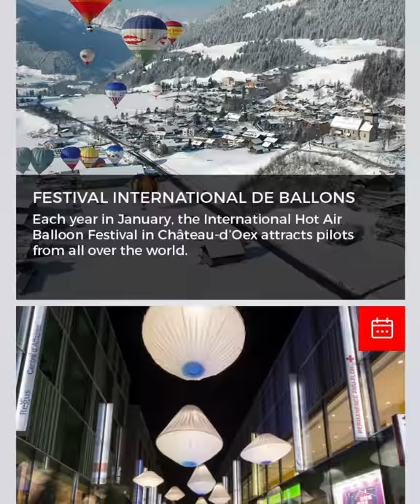Vaud:guide - The events of the moment?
MOBILE APP VAUD:GUIDE

Find the activity that corresponds to your area of interest without worrying about the weather or opening times: the app will provide you with all the information! Available on iPhone, iPad and Android.

- Download vaud:guide: appmobile.region-du-leman.ch